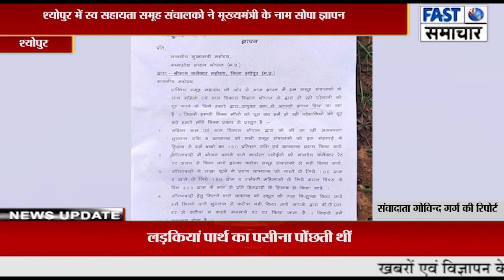श्योपुर में स्व सहायता समूह संचालको ने मूख्यमंत्री के नाम सोपा ज्ञापन